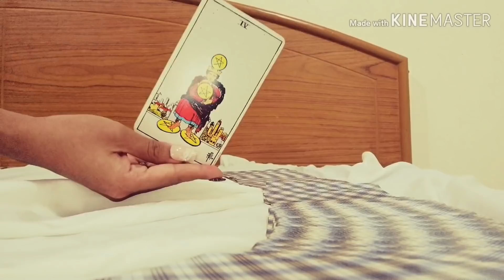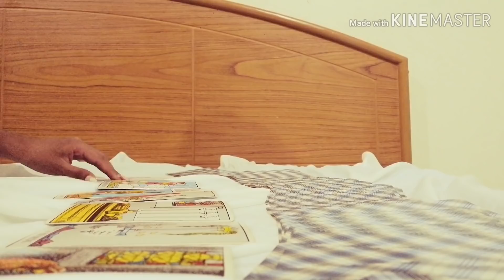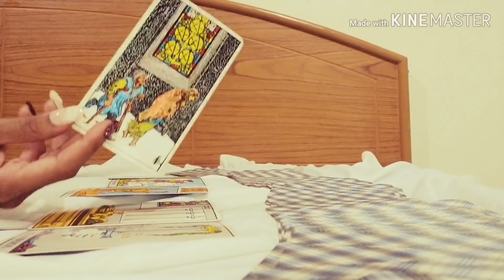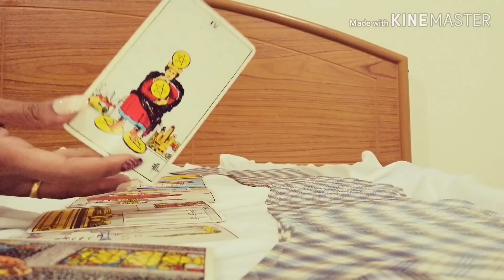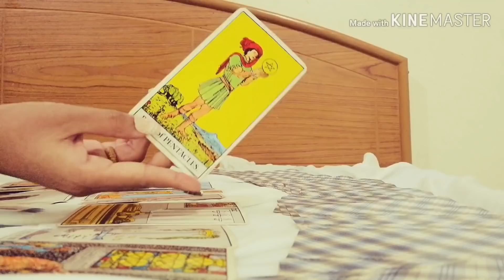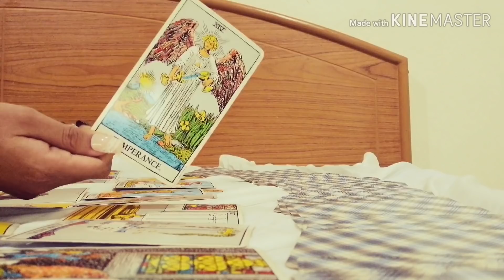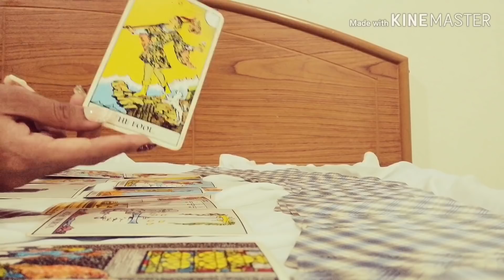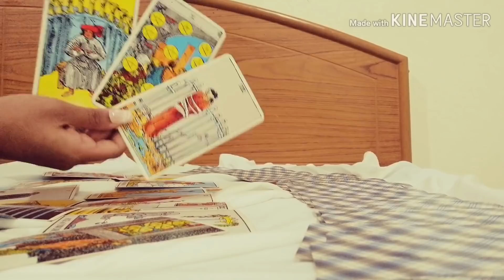ดูดวงความรักราศีเมษ​ - ปรับตัวปรับใจ​ | ArianaCH